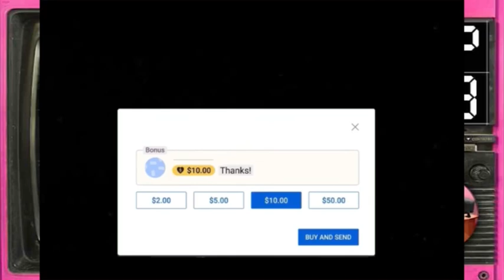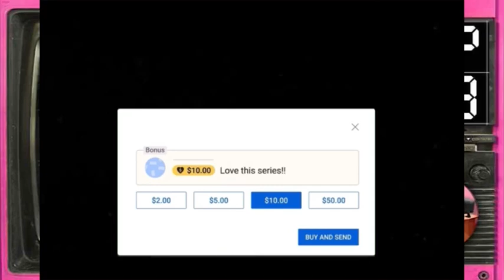Ep.3 ผู้…ฯ คางะ เคียวอิจิโร่ ซีรีส์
คอลเลคชั่น : คางะ เคียวอิจิโร่ ซีรีส์